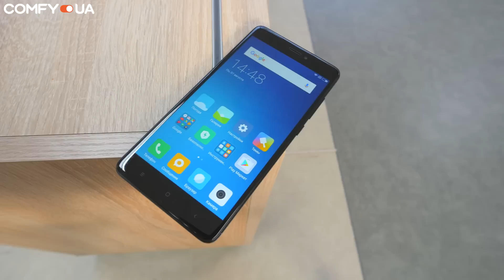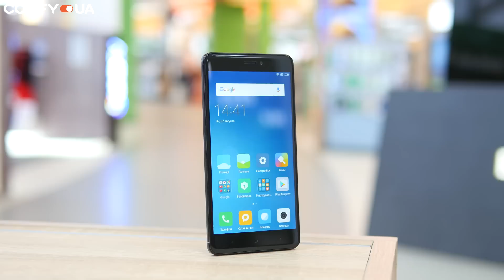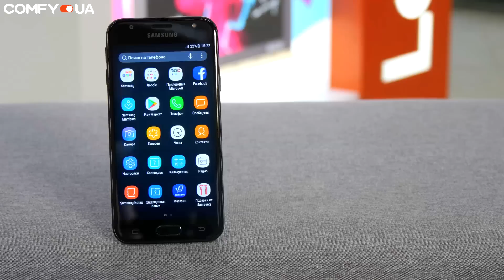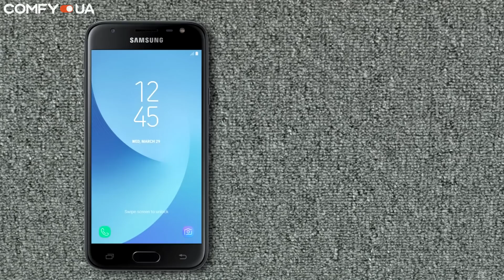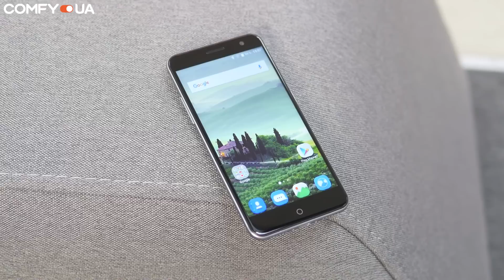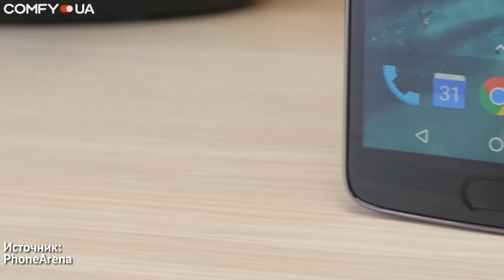ТОП 6 до 6000 грн ▶️ Классные смартфоны по средней цене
УЗНАЙ цены ➡️
0:26 - Xiaomi RedMi Note 4
1:37 - Huawei Y7
2:38 - Samsung Galaxy J3 2017
3:54 - ZTE Blade V7
4:44 - Huawei GT3
5:48 - Motorola Moto G5

Если вы задались вопросом - какой купить смартфон? Посмотрите это видео, в котором мы расскажет о шести классных моделях до 6000 гривен. Это смартфоны Xiaomi RedMi Note 4, Huawei Y7, Samsung Galaxy J3 2017, ZTE Blade V7, Huawei GT3 и Motorola Moto G5.